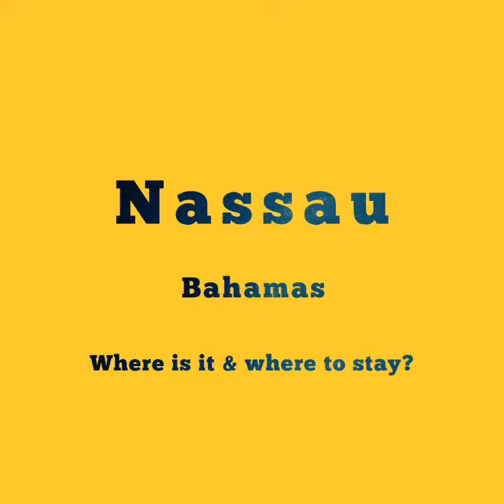Nassau - Bahamas - Where is it & where to stay?